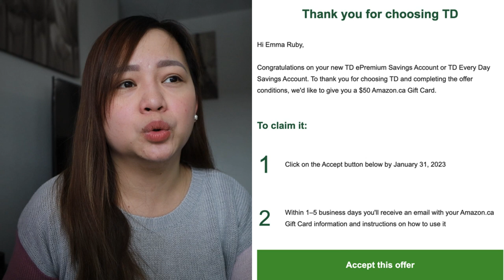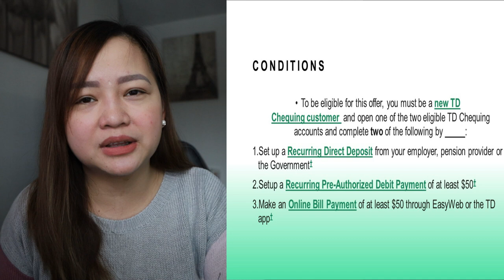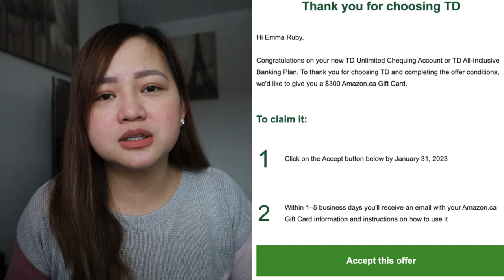HOW WE GOT FREE $650 JUST BY OPENING A BANK ACCOUNT IN CANADA | BUHAY CANADA VLOG#85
* You will be contacted by the Fido Team after 24-48 hours from registration.
* The sim will be delivered to your address for FREE!